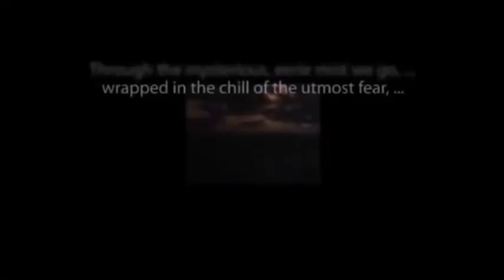CBS Radio Mystery Theater "Silent Partners" starring Marian Seldes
"You're not my idea of a person I'd want to die with, either."